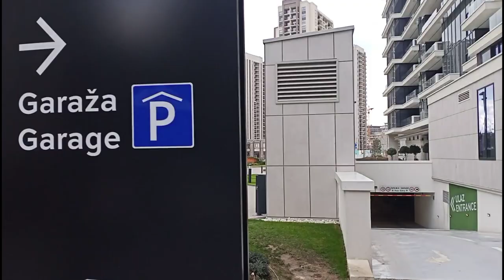Beograd na vodi i Hercegovačka ulica HD Video (1080p)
Belgrade Waterfront predstavlja novi urbani centar Beograda.Kako danas izgleda pogledajte u videu.